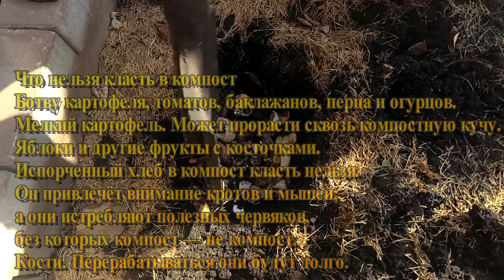Компостировать фрукты и овощи: что можно а что нельзя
Я узнала как компостировать органические отходы просто, быстро и с пользой для экологии. В ролике делюсь своим опытом. В зимний период отходы можно замораживать или отдавать владельцам домашних хозяйств, как я делаю, например отдаю ведерко с отходами раз в 4 дня поставщику молока.